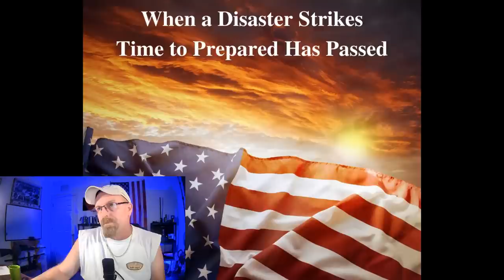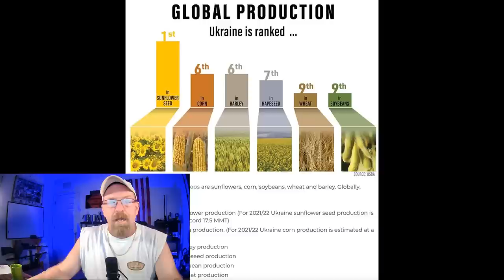What's behind coming food shortages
Articles in the description
Food shortage coming disaster. All comments will be entered to win in next Saturday's livestream also Wednesday's video, you can enter to win 2nd prize.